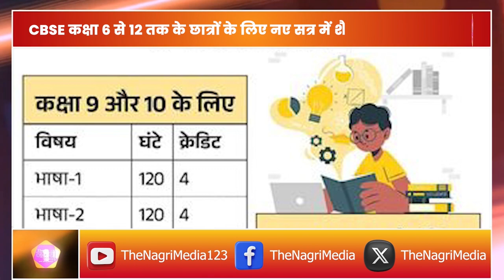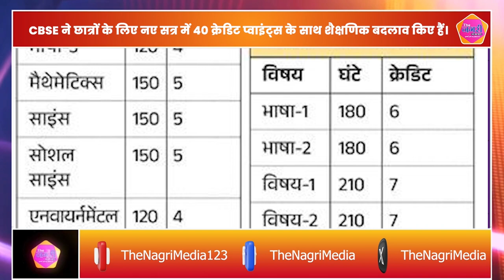CBSE: 40 क्रेडिट प्वाइंट्स और नए बदलावों की घोषणा